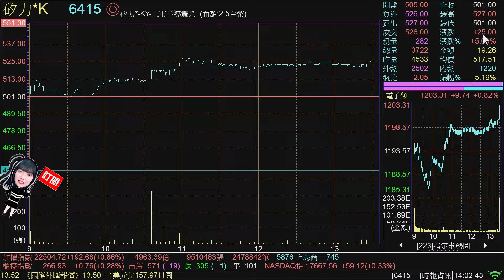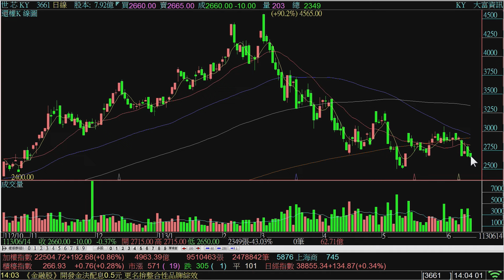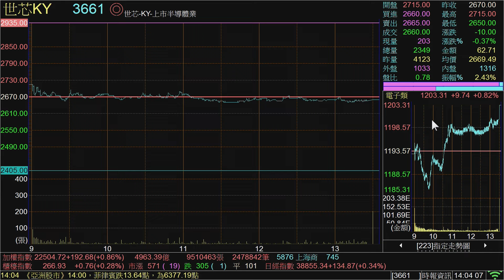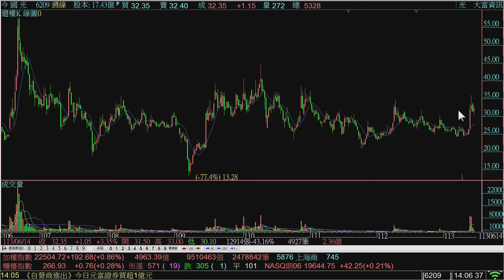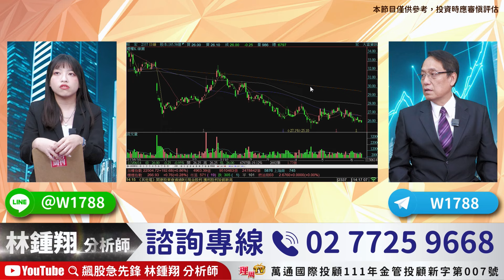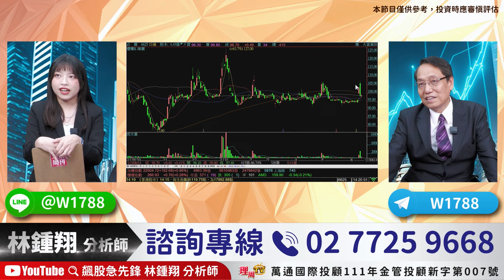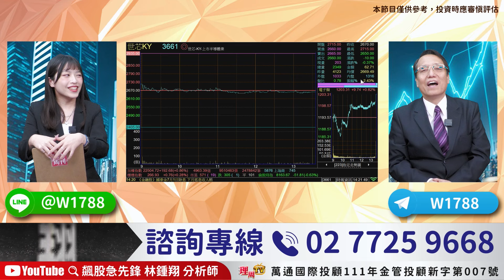理周TV-20240614盤後-林鍾翔 飆股急先鋒／除息前個股急拉 威盛⊕ 愛普 創意1520~1580 今國光 矽力 力智 穩懋 力旺 世芯 M31 智原